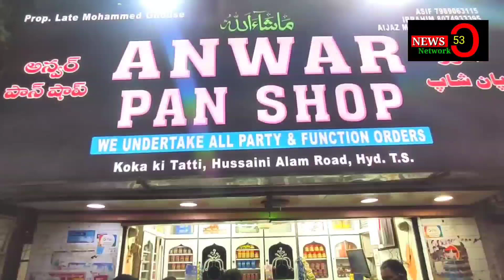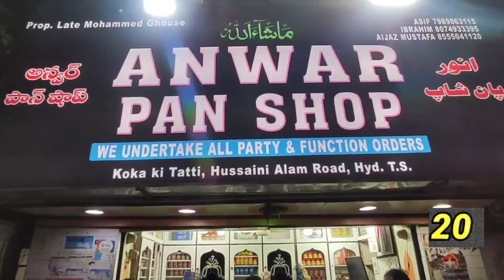News53| Mohammed Farooq said that gang of 3 person standing near Syed Nagar Majeed in Banjara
Mohammed Farooq said that gang of 3 person standing  near Syed Nagar Majeed in Banjara Hills have been harassing girls  here for the past six months.  When the farooq asked  them not to stand near the Masjid they formed the gang and they attack Farooq  when he was coming on the bike they came from back side and attacked him  he was severely inquired On this occasion the victim said that I was severely attacked for saying that I should not harass girls.  So far, there has been a lot of harassment in this bastion.  I was attacked by three men, Sheikh Azim, Farhan Pasha and Itesh.  I was told that there was a risk of death with them.  They urged the police to take strict action against them.